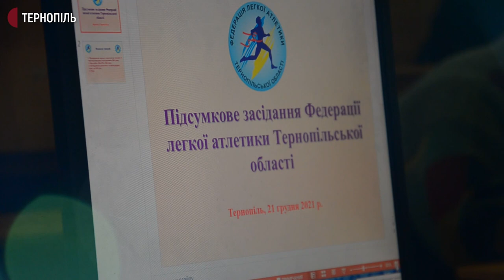На Тернопільщині нагородили спортсменів та тренерів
Вісьмох легкоатлетів та шістьох тренерів Тернопільщини нагородили за підсумками спортивного року. Їм вручили грамоти, статуетки, календарі з їхніми фотографіями та екосумки.